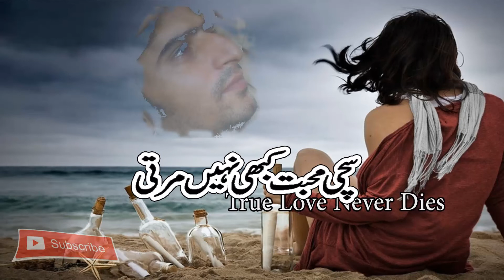Aankhon Mein Neenden Na HD Sanam Kumar Sanu and Alka Yagnik